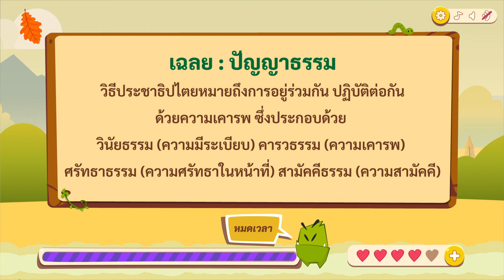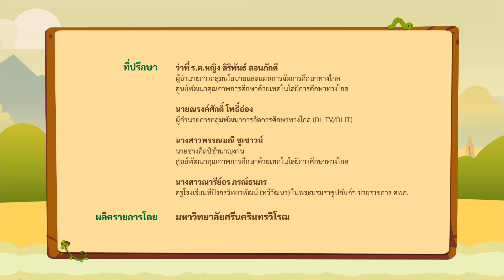เกมตอบคำถาม วิชาสังคม ม.4-6(ตอน 1)